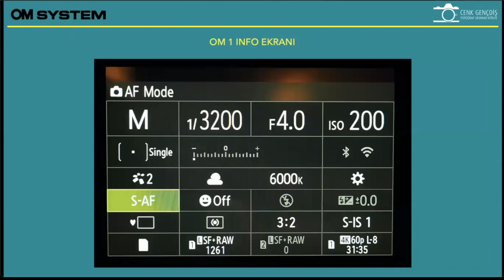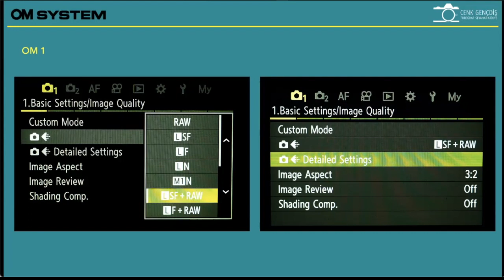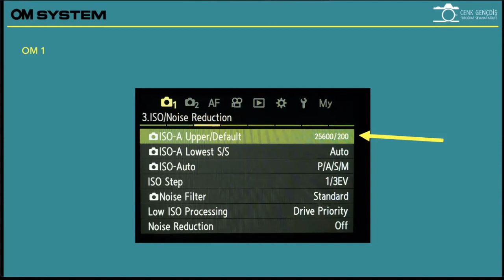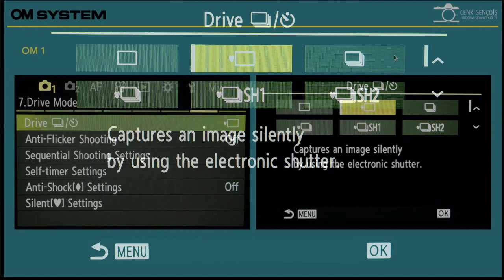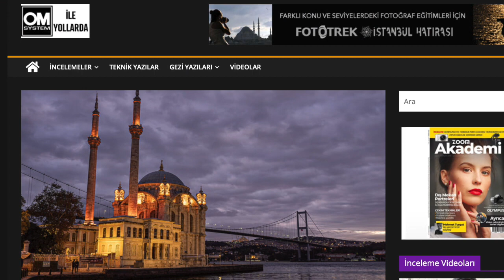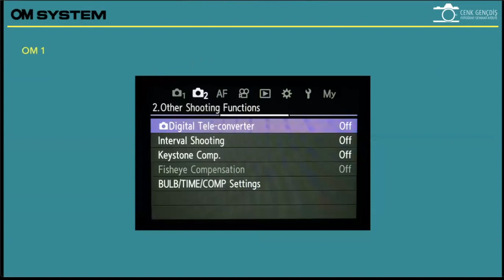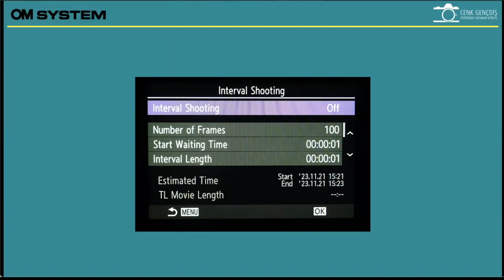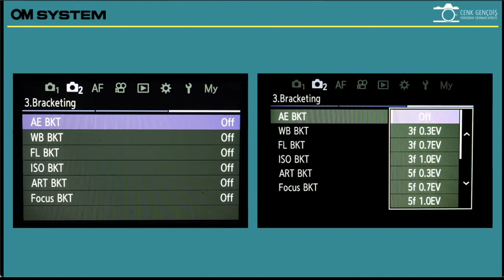OM SYSTEM OM-1 MAKİNE EĞİTİMİ / 2. BÖLÜM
OM System OM-1 modelini makine gövdesi, INFO ekranı ve MENU'su ile detaylı bir şekilde inceleyeceğimiz makine eğitiminin ikinci bölümünü sizlerle paylaşıyoruz.

Bu videolarda neleri İnceleyeceğiz?
Menü Navigasyonu: OM-1 modelindeki menü yapısına derinlemesine bir bakış.
Info Ekranı: Kamera durumu, pil seviyesi, ve diğer önemli bilgileri gösteren info ekranını anlama.
Düğmelerin Kullanımı: Farklı çekim modlarına geçiş, odaklama ayarları ve diğer işlevleri kontrol etmek için düğmelerin etkili kullanımı.

OM System dünyasına bir adım daha yaklaşmak ve fotoğrafçılık/videografi becerilerinizi geliştirmek için bizimle birlikte olun.
Unutmayın, anılarınız bizimle daha güzel!